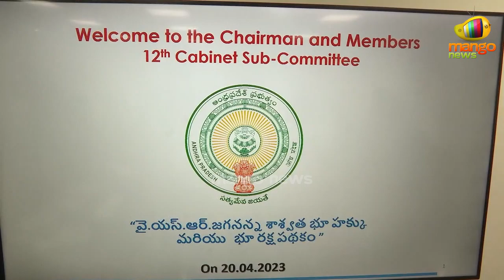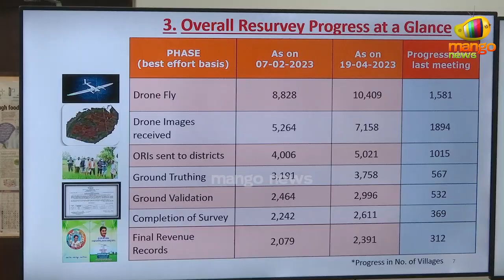YCP Ministers Review Meeting on Jagananna Saswatha Bhu Hakku Bhu Raksha | AP News | Mango News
YCP Ministers Review Meeting on Jagananna Saswatha Bhu Hakku Bhu Raksha.